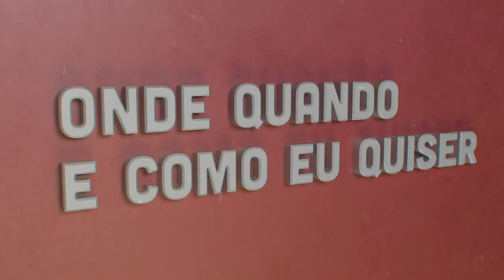Pedro Pereira Neto | Onde Quando e Como eu Quiser | Comprimido.pt 💊